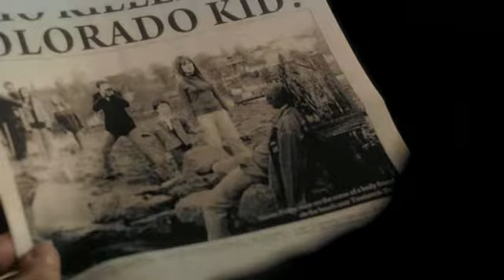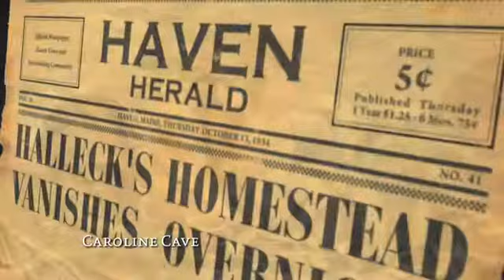Haven - Serie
Drama. Fantástico. Terror.

Haven es una serie de televisión de drama sobrenatural basada en la novela de Stephen King Colorado Kid. El show, que se ocupa de sucesos extraños en una ciudad ficticia en Maine llamada Haven, es filmada en la costa sur de Nueva Escocia, Canadá, y es una co-producción americano / canadiense. Los actores Emily Rose, Lucas Bryant y Eric Balfour, cuyos personajes luchan para ayudar a gente del pueblo con problemas sobrenaturales y proteger la ciudad de los efectos de esos problemas. El show es la creación de los escritores Jim Dunn y Sam Ernst.

Cuando la agente del FBI Audrey Parker (Emily Rose) llega a un pueblo pequeño de Haven, Maine, en un caso de rutina, ella pronto se encuentra envuelta cada vez más en el regreso de "Los Problemas", una plaga de aflicciones sobrenaturales que han ocurrido en la ciudad por lo menos dos veces antes. Con una apertura a la posibilidad de lo paranormal, también encuentra una relación personal en Haven que puede llevarla a encontrar a la madre que nunca ha conocido.

Parker comienza a darse cuenta de que su llegada a Haven pudo haber sido planeada y que su nombre e incluso memoria puede no ser la suya. A medida que la serie avanza, descubre más sobre el misterio tanto de Haven como de su verdadera identidad.

Ella y su compañero Nathan Wuornos con frecuencia enfrentan problemas causados tanto por los efectos de los problemas, así como también la gente del pueblo que toman medidas más drásticas contra los que tienen problemas.